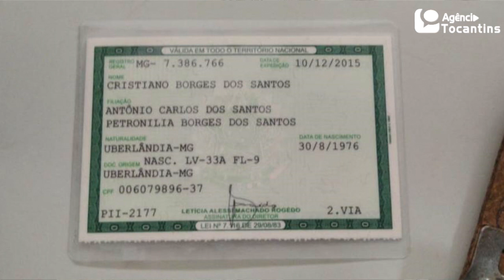Estelionatário acaba preso após tentar abrir conta em agência bancária em Palmas